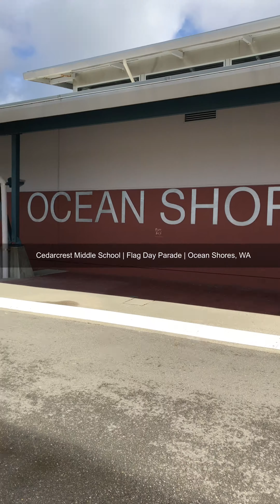Cedarcrest Middle School Band | Flag Day Parade | Ocean Shores, WA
My son Kai Calhoun marching with the Cedarcrest Middle School band in the Flag Day Parade in Ocean Shores, Washington